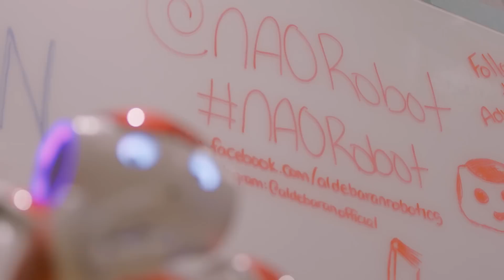Virgin Disruptors: How NAO is Assisting in Education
Do robots represent the future of education? Or are they a danger to children's ability to learn social skills? In order to find out more, we invited Aldebaran and their amazing collection of NAO robots to our recent Disruptors event...